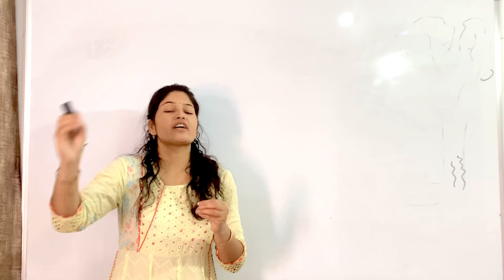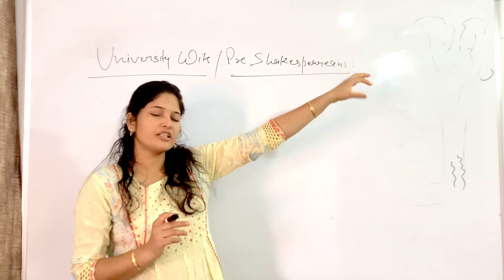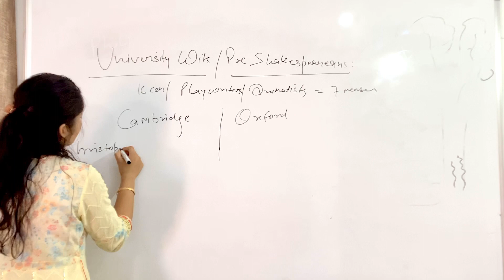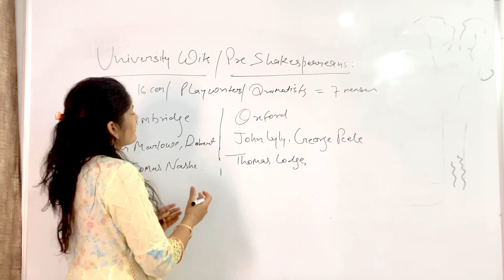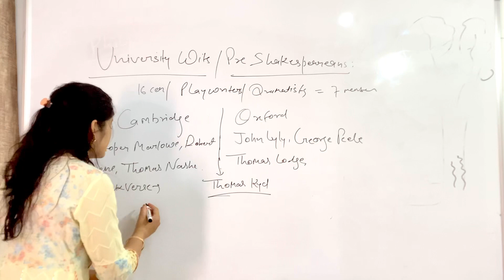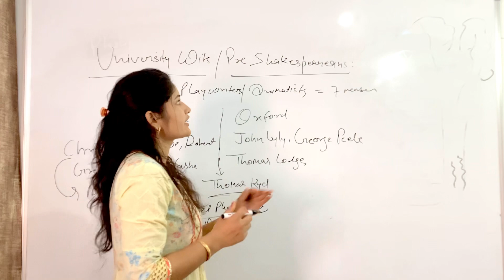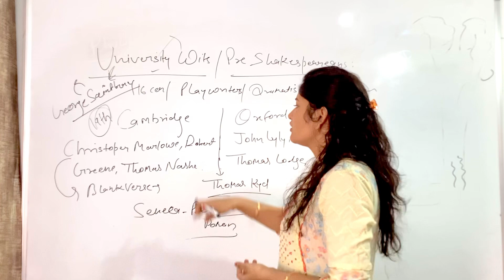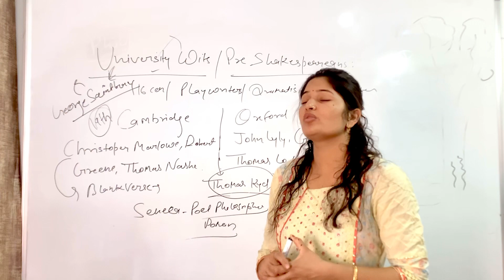Detailed introduction of University Wits#in hindi in Elizabethan age.